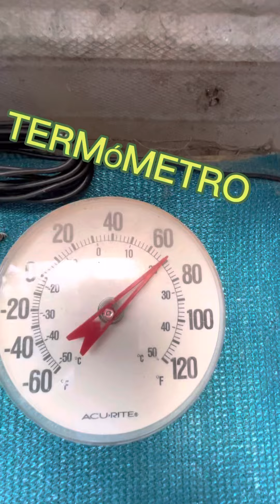EL GALLINERO MAS EFICIENTE DE EL MUNDO , HIGHT EFFICIENT CHICKEN COOP,NUEVA ERA , 🐓🐓🐓🐓🐓🐓🐓🐔🐔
GRACIAS ,THAN YOU

Gallineros eficientes, fácil acceso , gallineros de el futuro , hight efficient chicken coop, gallineros milenials , es futuro está acá, chicken coops, health care and food